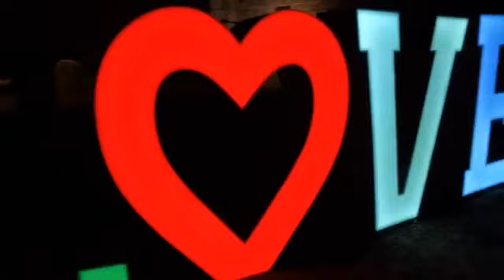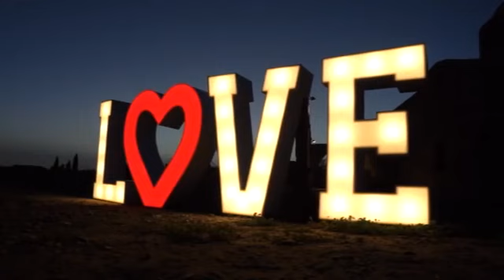Love Lights Cyprus - Promo Video